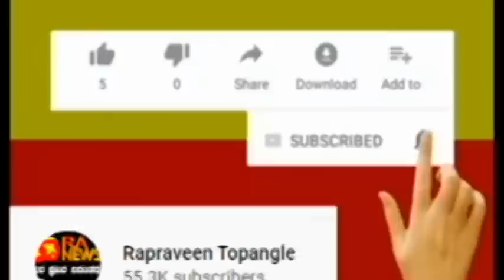RA NEWS:-SHANTHI NAGAR LINGA/ಶಾಂತಿನಗರ ಲಿಂಗನ ಹಂತಕರು ಅಂದರ್. .!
ಶಾಂತಿನಗರ ಲಿಂಗನ ಹಂತಕರು ಅಂದರ್. .!